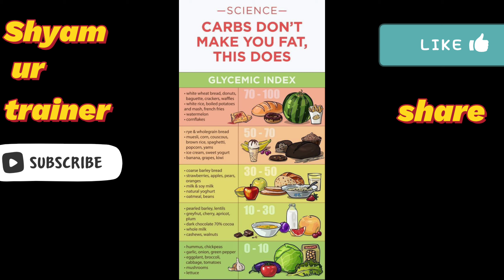Fat loss diet and simple exercises for all 👍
why you are not loosing fat???